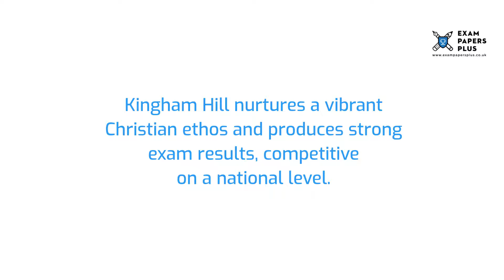Kingham Hill School 11 Plus (11+) Entrance Exam Information - Year 7 Entry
to learn more about the Kingham Hill School 11 Plus (11+) Entrance Exam Process. Topics covered include

▶️ Kingham Hill School • School Details
▶️ Kingham Hill School • Open Days for 11 Plus (11+) Entrants
▶️ Kingham Hill School • Admissions for 11 Plus (11+) Places
▶️ Kingham Hill School • Layout of the 11 Plus (11+) Exam
▶️ Kingham Hill School • Preparing for the 11 Plus (11+) Exam
▶️ Kingham Hill School • Practice Tests for the 11 Plus (11+) Exam

5+ (5 Plus) Exam Practice Papers
6+ (6 Plus) Exam Practice Papers
7+ (7 Plus) Exam Practice Papers
8+ (8 Plus) Exam Practice Papers
9+ (9 Plus) Exam Practice Papers
10+ (10 Plus) Exam Practice Papers
11+ (11 plus) Exam Practice Papers
12+ (12 plus) Exam Practice Papers
13+ (13 Plus) Exam Practice Papers
16+ (16 Plus) Exam Practice Papers

We also offer:

📝Tuition
📝Courses
📝Mock Exams
📝Masterclasses
📝Mark Schemes